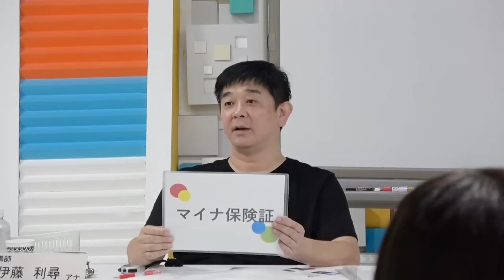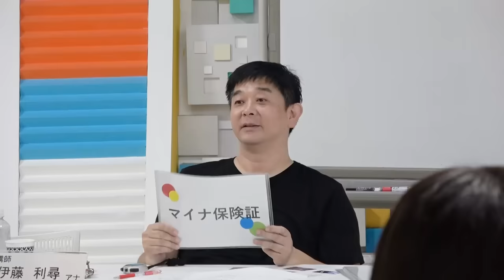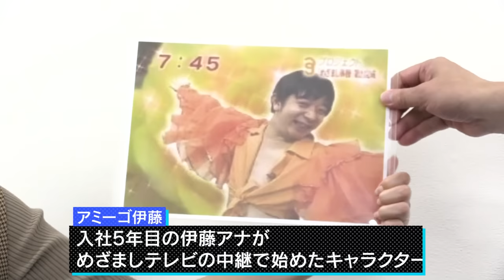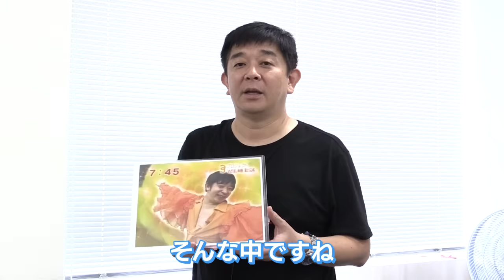【まさかの暴走…⁉︎】アミーゴ先生に永島アナが密着|アナトレ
【アナトレ】
今回の講師は伊藤アナ！
テーマは『パネルトーク』
パネルに出たお題から学生たちはどのように話を展開するのか・・・

今回は、ユーミン先生として以前アナトレの講師を務めた永島アナが伊藤アナの授業に密着！！

授業終わりには伊藤アナが暴走…!?

「アナウンサー」という仕事に興味がある！会社のプレゼンで上手く話せるようになりたい！
そんな方へ向けて、【アナトレ】という授業を開講しています。
【アナトレ】では、現役のフジテレビアナウンサーが中心となって、発声や滑舌の基本から、フリートークのコツまで様々な極意を伝えています。

出演:
永島優美
黒瀬翔生

企画
木下康太郎

 - フジテレビアナウンサー公式SNS -

テレビではお伝えしきれない素顔や各番組の裏話、更にはこのチャンネル独自の 　企画もどんどん発信していきます！